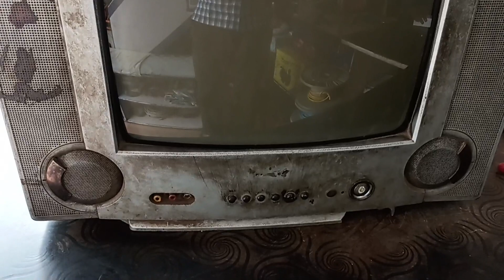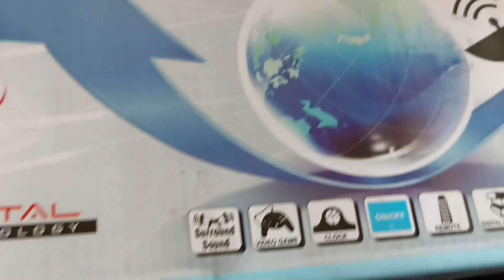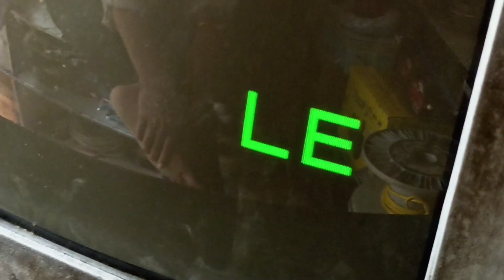CRT TV मैं नया Kit डालना सीखें ✅ || How To Install New Board In 14Ench Colour Television 💯%